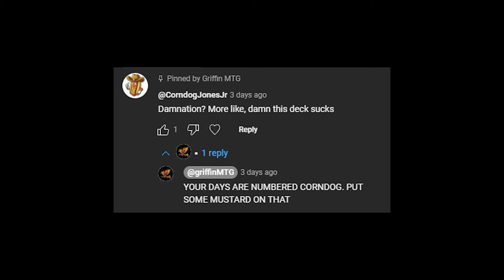Hardcore Brawl Showdown Series | Episode 2 | MTG Arena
00:00 Recap
01:28 Rules
02:13 Deck Upgrades
02:49 The Battle